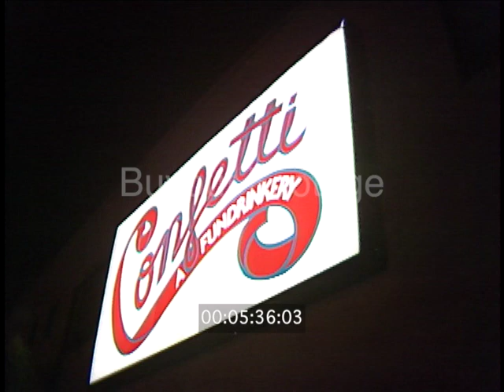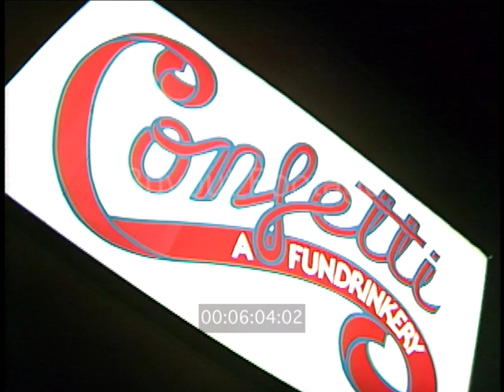1990s Disco Nightclub Stock Video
Stock Footage of 1990s discotheque lights, large rotating disco ball or glitter ball, rotating lights, flashing lights, overhead view of dance floor, people dancing to beat of music. Disc jockey playing music, DJ spins record by hand.